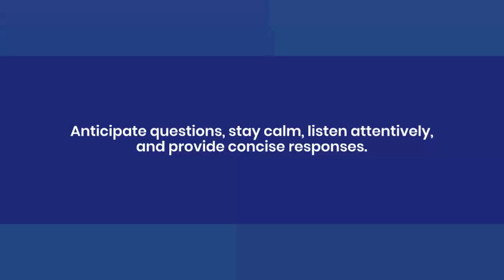[Chicken Soup for the Soul] [Lesson 40] [Public Speaking]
Public speaking is a powerful skill that allows individuals to convey their ideas, inspire others, and create meaningful connections. Whether you're giving a presentation, delivering a speech, or participating in a debate, mastering the art of public speaking is essential for effectively communicating your message.

Tip 1: Know Your Audience
Before stepping on stage, take the time to understand your audience. Consider their demographics, interests, and knowledge level on the topic. Tailor your message and delivery to resonate with their needs and expectations. By connecting with your audience on a personal level, you increase their engagement and receptiveness to your ideas.

Tip 2: Prepare Thoroughly
Thorough preparation is key to delivering a successful speech. Research your topic extensively, gather relevant data, and organize your thoughts in a logical manner. Create a well-structured outline or script that includes a captivating opening, key points, supporting evidence, and a memorable conclusion. Practice your delivery multiple times to enhance your confidence and ensure a smooth flow of ideas.

Tip 3: Start with a Strong Opening
Begin your speech with a compelling opening that grabs the audience's attention. Use a captivating story, a thought-provoking question, a surprising statistic, or a powerful quote. Engage your audience from the start to create a lasting impression and establish a connection. A strong opening sets the tone for the rest of your speech and encourages the audience to stay engaged throughout.

Tip 4: Use Engaging Body Language
Effective body language enhances your delivery and connects you with your audience. Maintain eye contact to establish rapport and convey confidence. Use appropriate gestures and facial expressions to emphasize key points and add emphasis. Stand tall, maintain an open posture, and move purposefully on stage. Confident and purposeful body language adds credibility to your message and keeps the audience engaged.

Tip 5: Utilize Visual Aids
Visual aids, such as slides, charts, or props, can enhance the impact of your speech. Use them strategically to support your message, clarify complex ideas, and provide visual representations of data or concepts. Keep your visual aids simple, uncluttered, and visually appealing. Remember that they should complement your speech and not overshadow your delivery.

Tip 6: Speak with Clarity and Confidence
Speak clearly and confidently to ensure that your message is effectively conveyed. Pay attention to your voice projection, enunciation, and pacing. Vary your tone and volume to add emphasis and maintain the audience's interest. Use pauses strategically to allow important points to sink in. Practicing your speech beforehand will help you feel more confident in your delivery.

Tip 7: Tell Stories and Use Examples
Stories and examples are powerful tools to engage your audience and make your message relatable. Incorporate relevant anecdotes, personal experiences, or case studies to illustrate your points. Stories evoke emotions, capture attention, and enhance the memorability of your speech. When using examples, make them concise and relevant to your main ideas.

Tip 8: Connect Emotionally
Engage the emotions of your audience by appealing to their values, aspirations, and concerns. Craft your speech in a way that resonates with their emotions and experiences. Use storytelling, vivid language, and rhetorical techniques to create an emotional connection. By evoking emotions, you can inspire and motivate your audience to take action or consider your perspective.

Tip 9: Handle Q&A Sessions Effectively
Prepare for potential questions by anticipating different viewpoints or concerns. Stay calm and composed when answering questions, even if they are challenging. Listen attentively, restate the question if necessary, and provide concise and well-thought-out responses. If you don't know the answer, acknowledge it and offer to follow up later. Engaging in a constructive dialogue during the Q&A session demonstrates your expertise and credibility.

Tip 10: Practice, Practice, Practice
Rehearse your speech multiple times to build confidence and ensure a polished delivery. Practice in front of a mirror, record yourself, or seek feedback from trusted individuals. Pay attention to your pace, articulation, and body language. Refine your speech based on the feedback received and make necessary adjustments. The more you practice, the more comfortable and confident you will become in delivering your message.

 With dedication and perseverance, you can master the art of public speaking and leave a lasting impression on your audience.